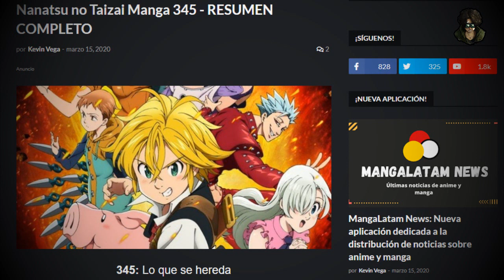Los HIJOS de MELIODAS y BAN (¿quiénes son TRISTÁN Y LANCELOT?) | NANATSU NO TAIZAI 345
☯ 𝗦𝗶𝗲𝘁𝗲 𝗣𝗲𝗰𝗮𝗱𝗼𝘀 𝗖𝗮𝗽𝗶𝘁𝗮𝗹𝗲𝘀 ☯